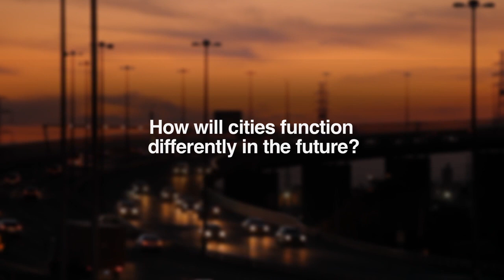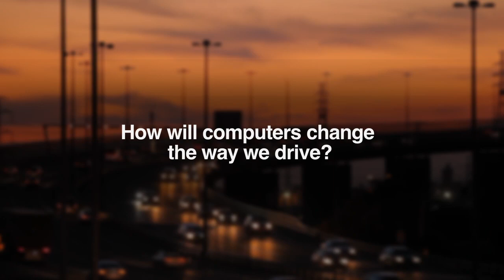Earth 2050 - Extended Interview with Assaf Biderman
2050: Redesigning Our Energy Future is an hour-long television special that takes a look at the looming challenges the world faces over the next 40 years, as energy demands intensify while non-renewable energy resources continue to diminish. With an expected 2050 global population of nine billion people, most of whom will be living in vast megacities, it's clear that pressure on the world's resources creates daunting challenges for humanity. But these difficult prospects also come with amazing opportunities, as individuals and communities explore what it will take to build a better future. 2050 will take a look at both the real challenges, as well as the people of today who are working to come up with innovative, viable solutions to create a more sustainable energy future for the world.